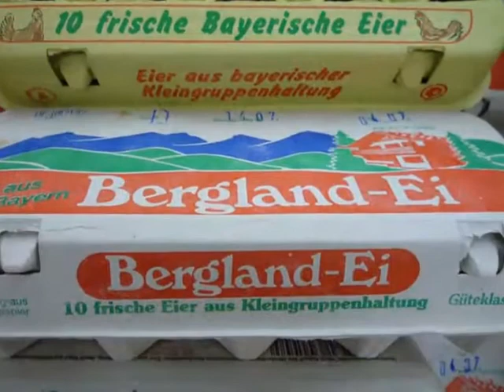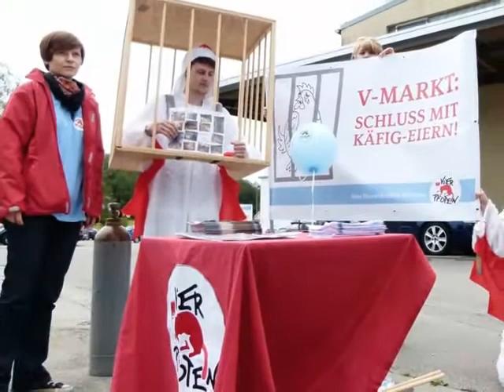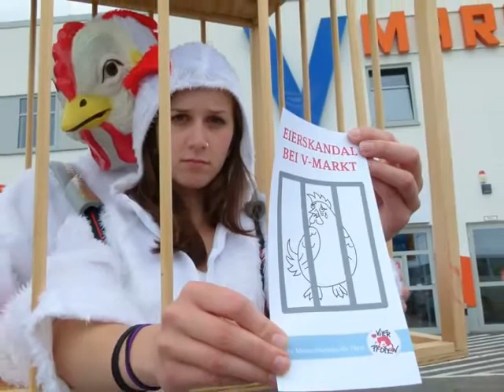Eier-Skandal bei V-Markt: VIER PFOTEN schickt Hühner auf Info-Tour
Eine Großmarktkette ohne Gewissen -- dazu Verbraucher ohne Aufklärung. Als einer der letzten Lebensmittelhändler verkauft V-Markt noch immer Eier aus tierquälerischer Kleingruppenhaltung. Abnehmer sind gutgläubige Endverbraucher, die sich von der Bezeichnung „Kleingruppen" irreführen lassen.

Am 23. Juni startete VIER PFOTEN eine Informationstour um Verbraucher auf das Leid der Tiere aus dieser Haltungsform aufmerksam machen.